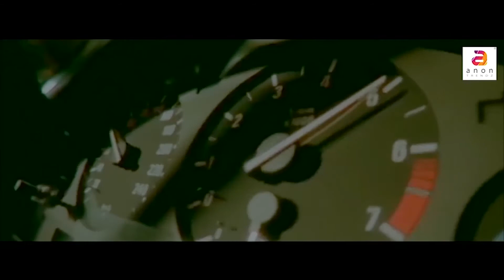ഇത് എന്ത് വലുതാണ് ..... | VeeraLakshmi | Malayalam Action Movie | Malayalam Comedy Scene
Movie : Veeralakshmi